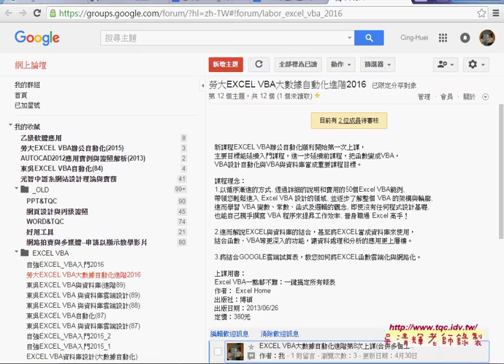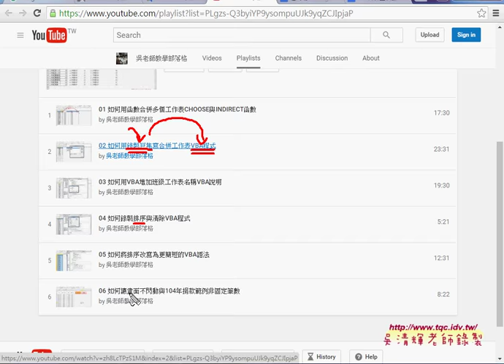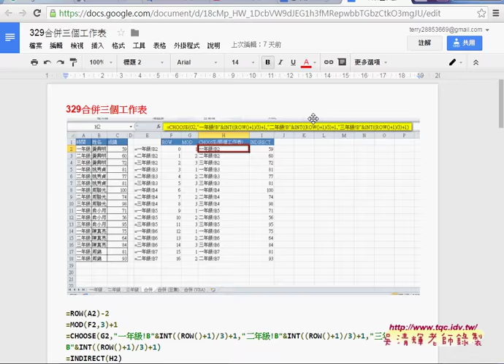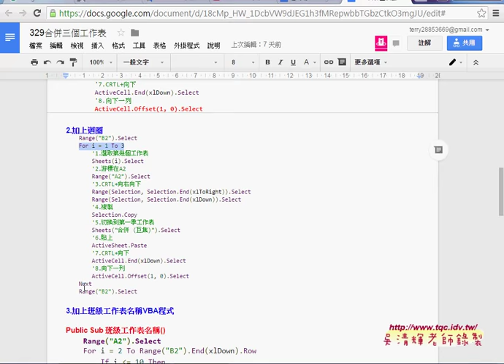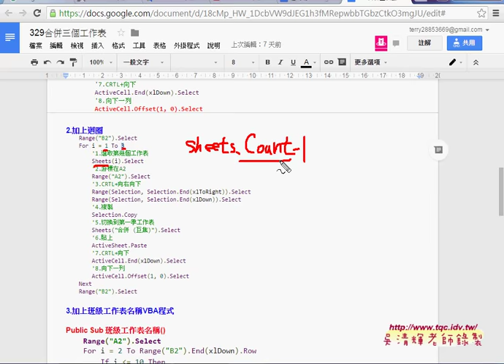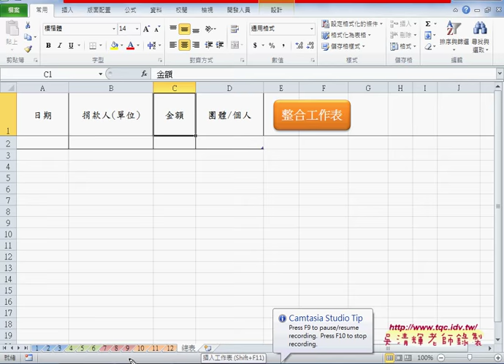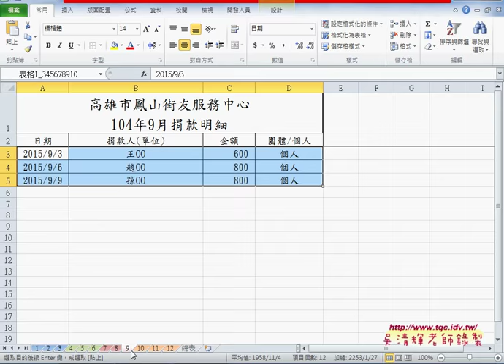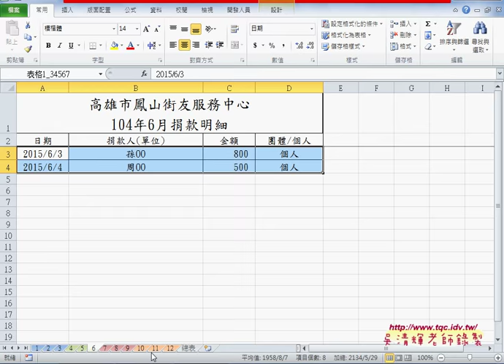01 快速合併多個工作表與104捐款明細多邏輯說明